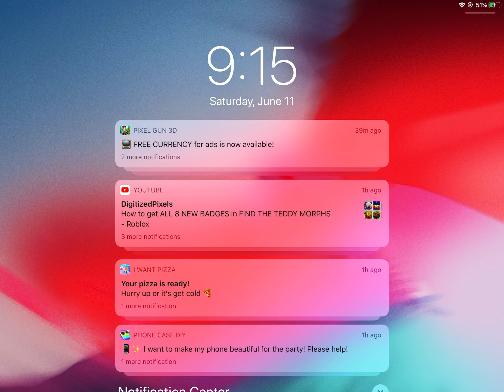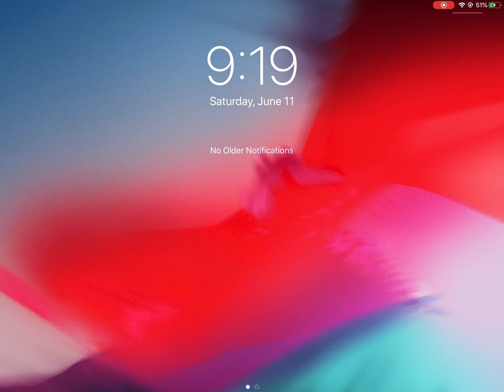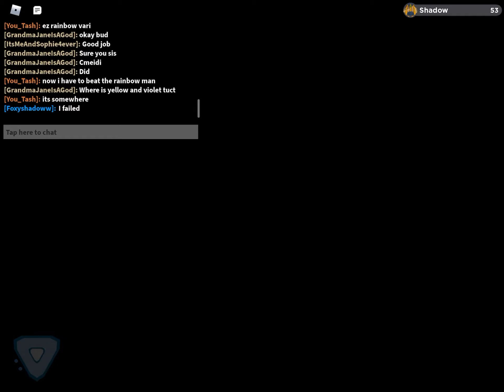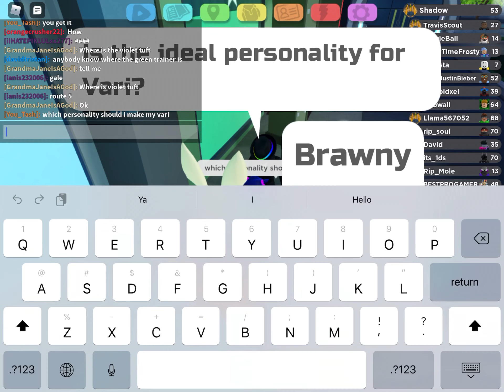Got a rainbow vari in loomian legacy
Rainbow vari